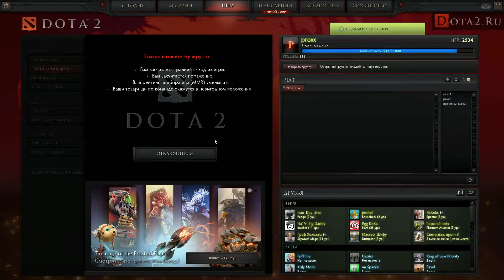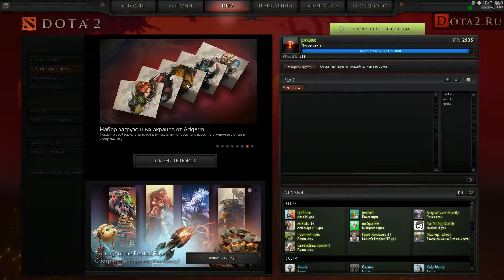1080p ~ Road 5k MMR! - 2 / 3